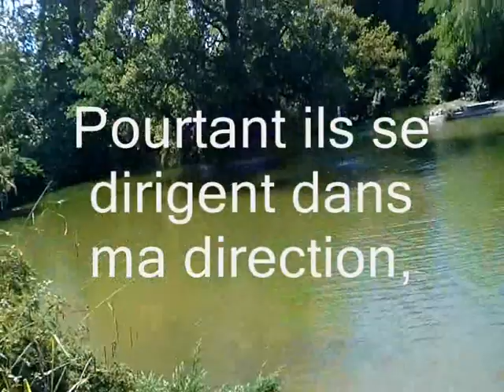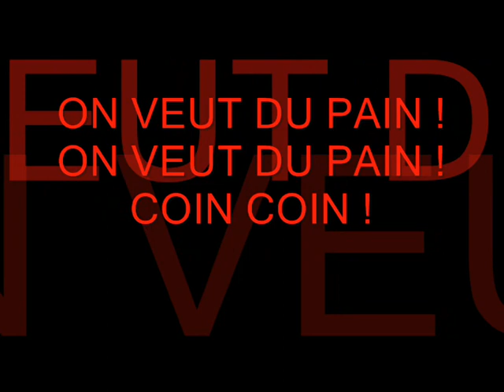on veut du pain !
Une histoire formidable qu'il m'est arrivé avec des canards dans un parc.